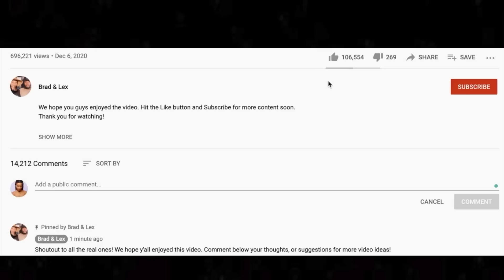WTF 🎵 Ray Stevens - The Streak REACTION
Thanks for checking out our Ray Stevens reaction. The Streak is one helluva song lol.

BTC address: bc1qnk9au02dt90pafnl2tzcq8r4jj67n0h5g82fgj
ETH address: 0x5693df730D342E11DcABbE0BCeE801A5910725d1
XRP address: r4wVQdYAcN3bov8oERmBWgcUHSszDv3HDS

🍼 OUR BABY REGISTRY ⬇